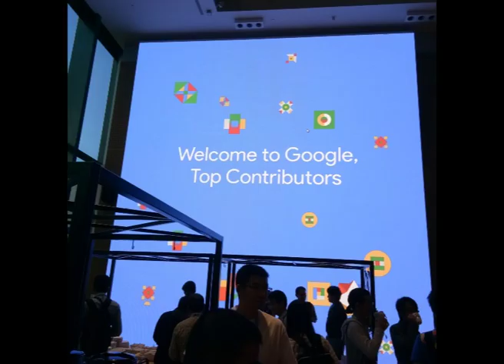Slideshow of Google Top Contributor (TC) Summit 2017 in Singapore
This is a slideshow of photos from Google Top Contributor (TC) Summit 2017 in Singapore. Now, the community is rebranded as Google Product Experts (PE). All photos are taken by the Indonesian PEs, and shared in an album of Google Photos.

In this video, I learn to create a movie by:
1. Importing photos from Google Photos to Adobe Premiere Pro CC
2. Creating sequence in Premiere
4. Exporting Premiere project to .MOV video file
5. Publishing the video on YouTube